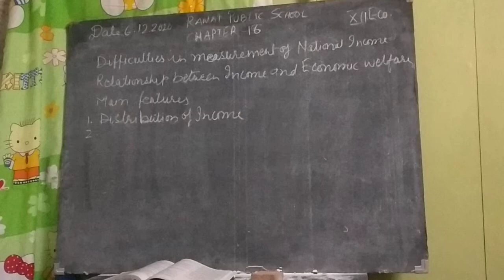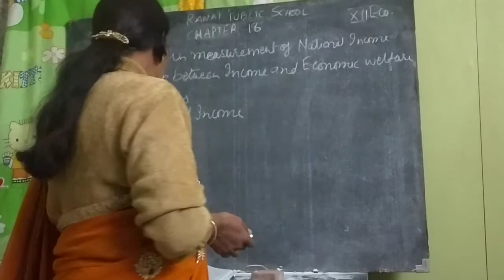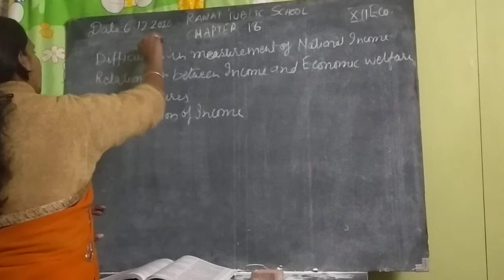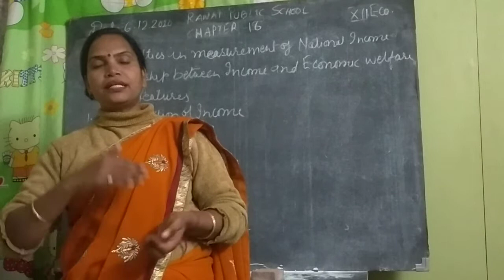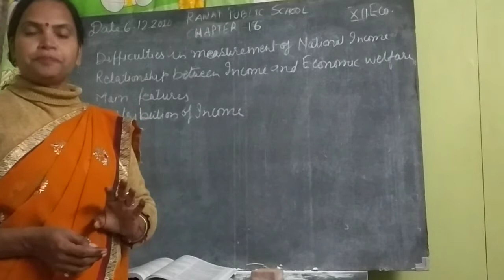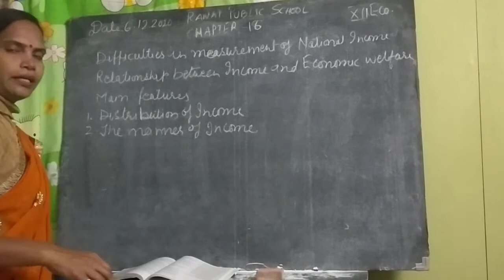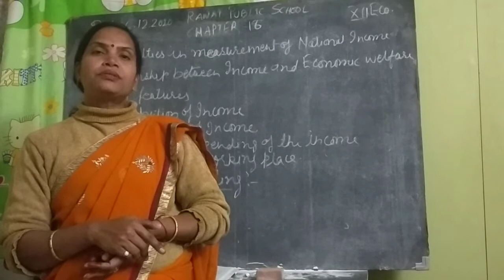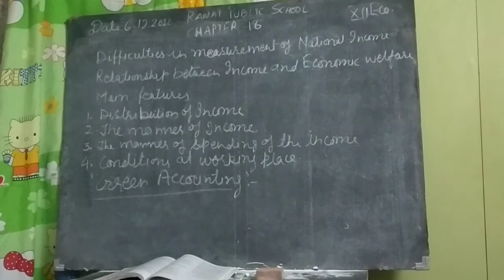XII ECONOMICS chapter 16 relationship between national income and economic welfare 6/1/2021